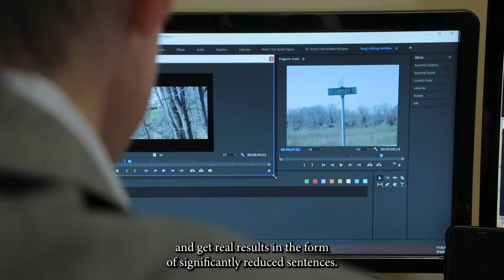Ep. 16: Criminal Justice Reform With Julie Gunnigle, Democratic Candidate for Maricopa County Atty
The criminal system in Maricopa County, Arizona is missing the Justice.  It's the fourth largest county in the nation, and the eighth largest incarcerator IN THE WORLD.  The County Attorney's office has been infamous for decades for overcharging, systemic bias, and flat-out corruption.

Helping us get Set For Sentencing this week is Julie Gunnigle.  She's a democrat running for County Attorney as a common-sense reformer.  She is fearless in her assertion that she will never prosecute women or their doctors for abortion ("not now, not ever").  Her opponent would enforce anti-abortion "trigger" laws on the books from the civil war era.

Ms. Gunnigle promises to increase diversion programs, regulate overcharging, address systemic bias, give line prosecutors more discretion to do justice, and make other needed reforms.

IN THIS EPISODE:

-Changing the culture of the historically corrupt, ethically challenged, Office of the Maricopa County Attorney;
-Giving discretion back to line attorneys to fulfill their obligation to do justice;
-Fixing the fact that Maricopa County is the 8th largest incarcerator in the world;
-Proven, data-driven, approaches to reduce mass-incarceration at low, or no cost to taxpayers;
-Reigning in the (over) charging power of the prosecutor that dates back at least to the time of Rick Romley (including the story of how Rick Romley tried to send a sixteen year old boy to adult prison for 30 years for pointing an unloaded gun at neighborhood bullies);
-Instituting new policies that would restrict a prosecutor’s ability to alleged draconian enhancements that result in long, mandatory prison terms;
-The importance of clearing the backlog of marijuana expungements by making expungement universal & automatic;
-Combatting disparate racial outcomes in Maricopa County;
-Goals for meaningful police reform;
-Promoting diversity within the office, which is currently seriously lacking.

LINKS:

1) For a deeper dive into systemic racism, check out last week's incredible talk with Jelani Jefferson-Exum, Dean of the Detroit Mercy School of Law.

2) We talked about a terrible example from the Rick Romley era of gross overcharging of an early client of mine, Jefferson Stackhouse, a 16-year-old boy who pointed an unloaded, antique, shotgun at some neighborhood bullies.  They charged Jeff as an adult and tried to put him in prison for decades.  It was a sickening example of the unfettered charging power and inhumane treatment that is still commonplace for this office. Talking to Julie Gunnigle brought back a flood of bad memories about this historically horrible office:

We retain the exclusive rights to the rest of the video."